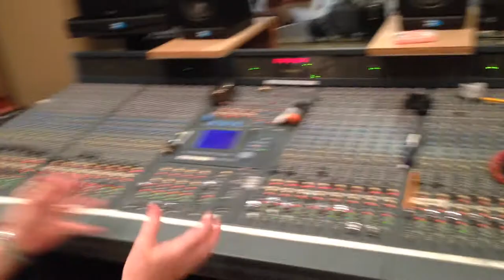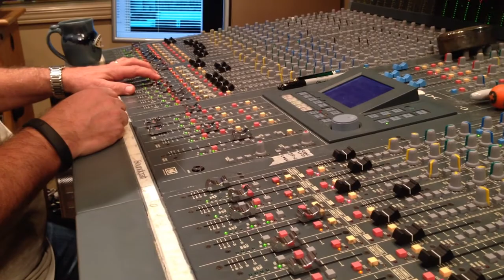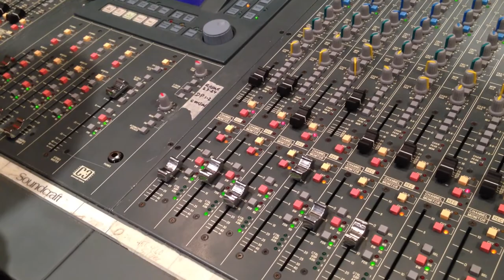Gloria - The Making Of... | Jon Buller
A 'making of' video for the song GLORIA.  Shot and edited by yours truly, with my iPhone and that trusty app known as iMovie.  I wrote this song together with talented singer/songwriter Raquel Cole.  Raquel approached me for ideas to write a Christmas song and I suggested taking a familiar chorus or Christmas hymn and writing around that theme or melody.  It would allow for original ideas, but be recognizable and rooted at the same time.  Angels We Have Heard on High was where we started, but when I brought a chord progression and melody idea to bear, the piece that really worked was a refrain we wrote ourselves - simple yet profound and familiar words - GLORIA IN THE HIGHEST.  We finished the song demo together, adding verses and a bridge that shine light on the names and characteristics of Jesus as Savior and God’s purposes in the Christmas story.  The song became what I feel is a new and fresh anthem.  A song that we can all sing, together with the angels and the saints at Christmas-time.  GLORIA!

Song Lyrics
Verse 1
Wonderful Counselor, our Prince of Peace
Come to heal broken hearts
From the beginning, Emmanuel
Bright shining morning star
Shepherds and wise men, angels in heaven
Sing of the virgin birth

Chorus
Gloria, Gloria, Gloria, in the highest!

Verse 2
A Son is given, a child is born
The Father's gift of love
This beautiful mystery, changed all of history,
Son of Man and Son of God
Two thousand years later, here on the earth
We sing of the Savior's birth

Bridge
Sing Gloria, Sing Gloria in Excelsis Deo
Sing Gloria, Sing Gloria in the highest